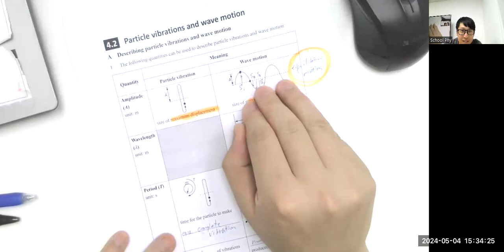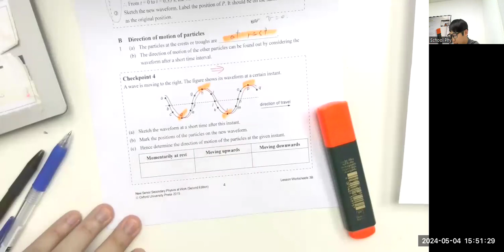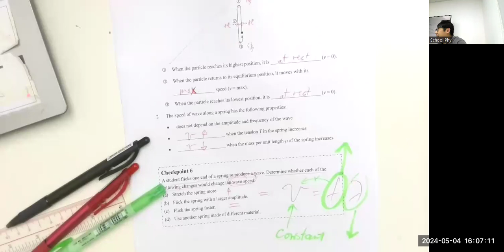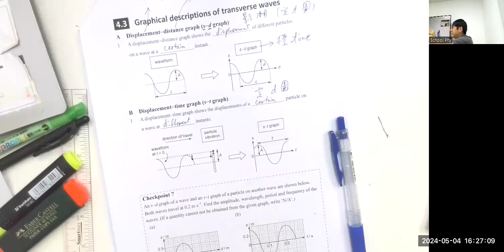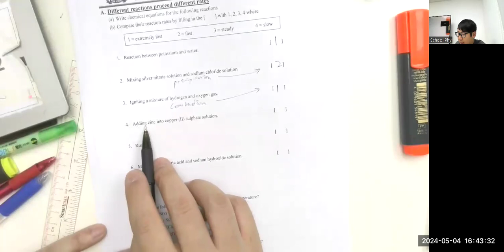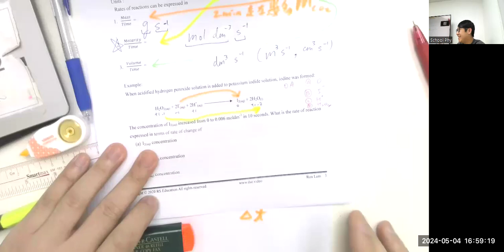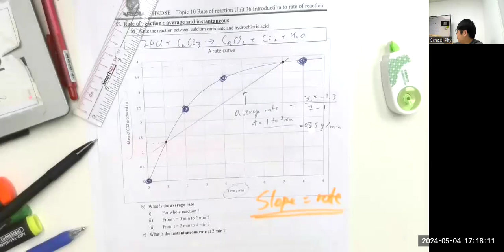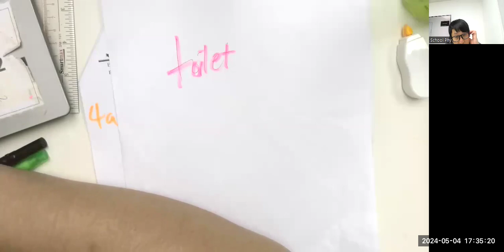04 05 2024 F4 phy Wave motion Patrick😎 想補物理 補phy 物理補習? 搵朗林理學啦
【免費上化學極限爆發網上特訓班!】
▶︎好處1： 可立即下載最強筆記
▶︎好處2：1-57課所有課堂影片
▶︎好處3：有無限經詳細挑選精華練習試卷下載

[補chem前必看]10個選擇化學補習的必要條件

相信好多讀化學嘅同學仔都會遇到類似嘅問題, 包括: 計Mole數好難呀, 好多嘢記呀又要嘅顏色又要記化學式(真押韻), 溫完之後以為自己識, 最後考試嘅結果都唔係話十分之好, Ron sir請問呢有冇一啲讀化學心得可以分享下. 當然有啦! 希望各位都可以用心咀嚼我呢篇文章, 無論係化學底子唔係幾好嘅同學仔啦, 或者aims at 五星星嘅同學仔呢都應該會幫到你嘅, 事不宜遲即刻睇睇以下落嚟我讀化學嘅七個心得啦.
1 打好基礎 清哂所有地圖
你見過一個鋤大d高手, 打麻雀高手, 鬥獸棋高手一路玩嘅時候會睇說明書嗎?會唔熟規則嗎 就正如你唔熟最基本嘅資訊, 有咩規則有咩範圍, 你仲點樣去考化學呀? 隨心隨意咁去考點會高分呀!
   所以第一點好老土, 就係熟曬每一課, 超, Ron Sir, 你咪玩嘢呀? 我夠知要熟每一課啦!但係究竟點樣先可以測試到自己熟每一課呀? 原理好簡單, 只要你能夠溫完每一課之後, 拎張白紙, 簡化咁樣列出呢一課所有重點, 如果可以的話列出埋所有你所知嘅細節, 記住係一張白紙因為入到去考試就真係乜都冇㗎喇

2 融匯貫通
請看看以下三個化學反應的組合:
1 FeSO4  + O2
2 FeSO4 + NaOH
3 FeSO4 + KMnO4 / H+
請問以上三個組合, 那個FeSO4才有化學反應?

3 立即聯想, 舉一反三

4 先計分, 後答題

5 KEYWORD MARKING 必要字眼

6 時間分配

影片目錄
00:00 Chemistry hkdse 補習
01:22 補chem 如何選擇
02:12 2022年 2023年hkdse chem tips